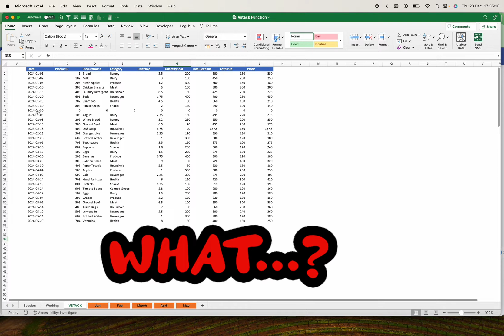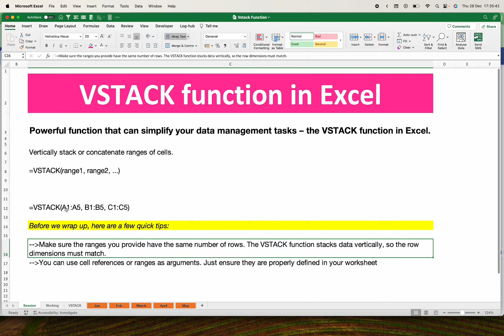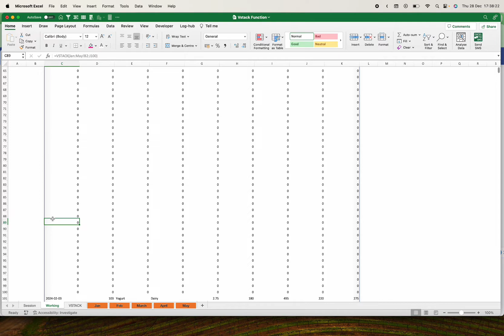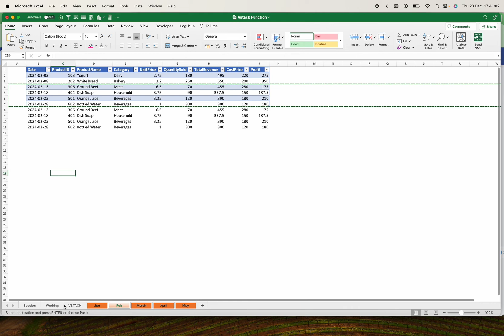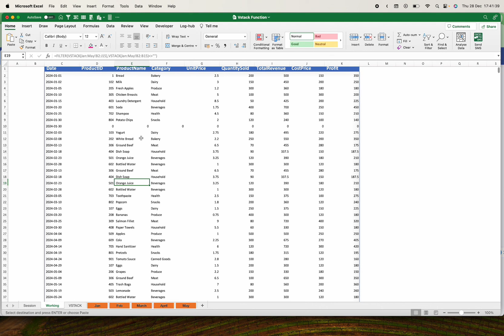Understanding the VSTACK Function with Ease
In this video, dive into the powerful world of Excel with our tutorial on the VSTACK function! Learn how to effortlessly stack and concatenate data vertically from multiple sources. From basic usage to handling blank cells and working with multiple ranges, we've got you covered. Simplify your data management tasks with this essential Excel function!

🚀 Key Takeaways:

Understand the VSTACK function syntax
Combine data from different columns or sheets vertically
Handle blank cells seamlessly
Use the function with multiple ranges for comprehensive data consolidation